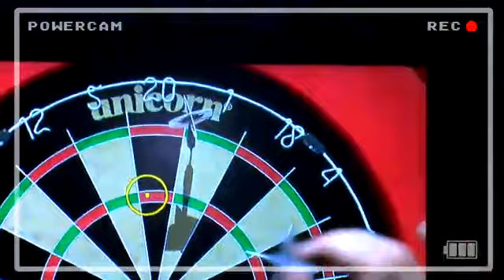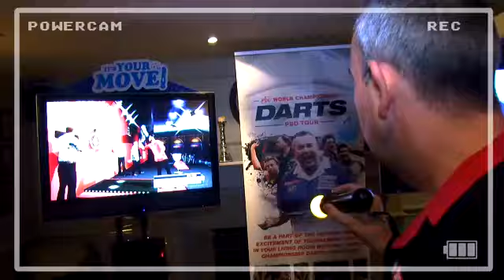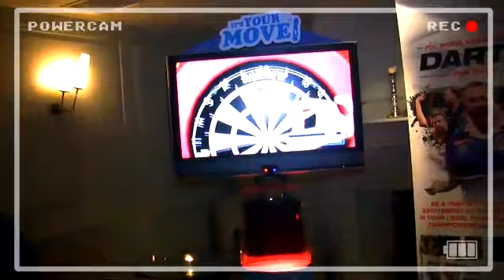Phil 'The Power' Taylor Interview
AskMen spoke to darts legend Phil Taylor about being a cult hero, his chances of winning BBC Sports Personality of the Year, and his involvement in the PDC World Darts Championship Pro Tour video game which is out on Xbox 360, PS3, and Wii November 26, 2010.